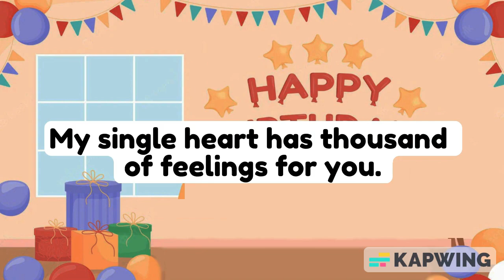Happy Birthday Peachu | Bubu Dudu | Goma Peach | Milkmoacha Bear | Cute Couple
Follow 👉 @Gomupeachuforever for more comics ❤
⚠️ Credit by mention us in the first line of caption if repost, no credit/hidden credit = report ⚠️
🚫Do not edit our pics/do not remove our watermark/do not replace our watermark & do not add other names!🚫